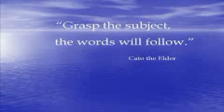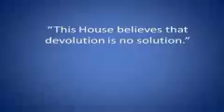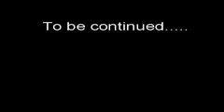Debating society video F8 256K